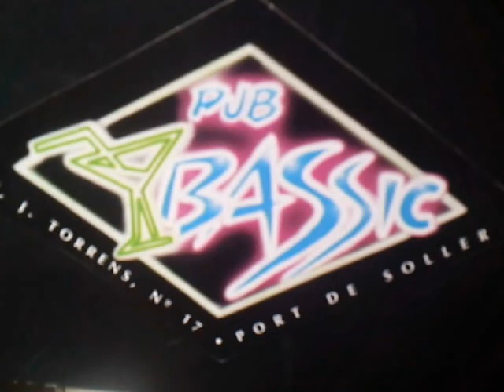kadoc movin baby 1994